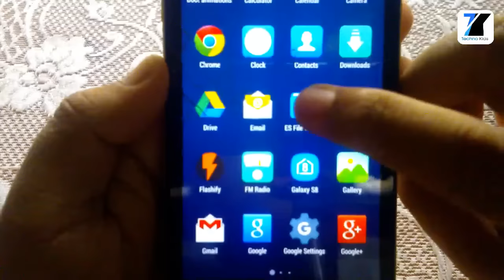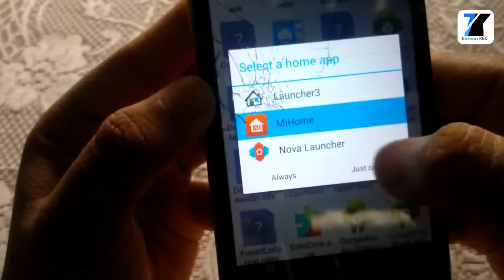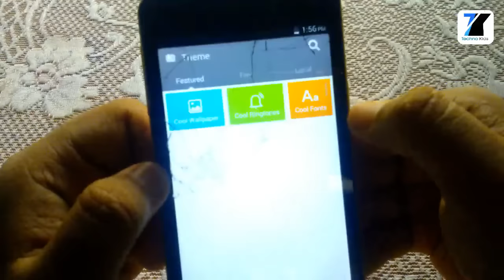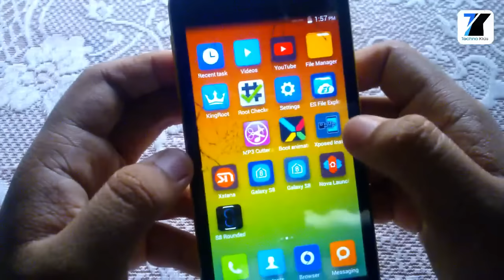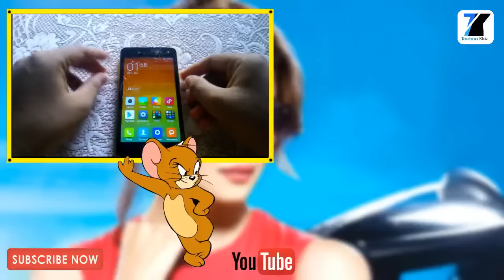How to Install MIUI On Any Android Device Without Custom Rom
Namaskar dosto app sabhi ka bhot swagat karta hu hamare channel techno kids pe. is video mai maine bataye hai ki app kese miui ke experience le sakte hai without custom rom.

other Launcher -

eeh launcher 9apps pe bhi milega.